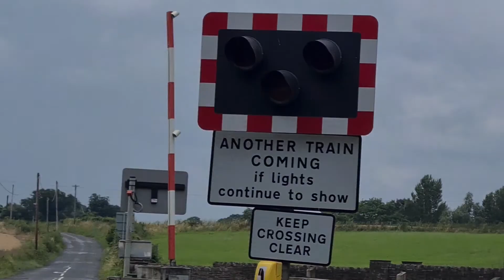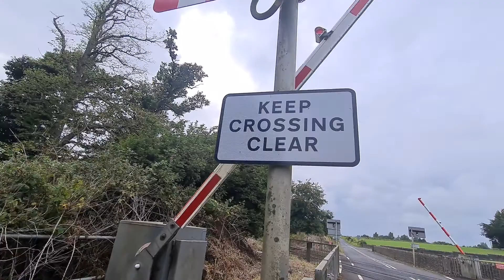Drumbane Road Level Crossing (Craigavon) Monday August 02.08.2021